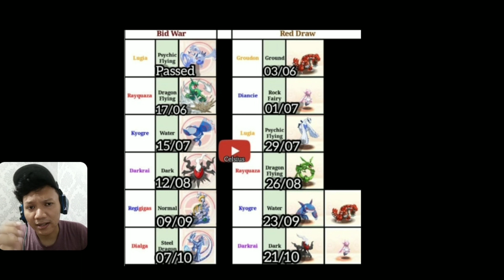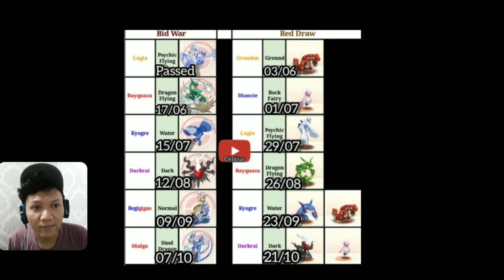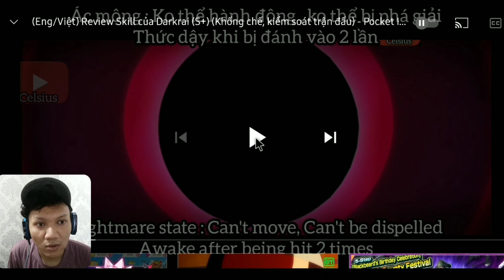🔥🔥🔥 JADWAL RILIS POKEMON S+ & CONTROL TERBAIK SETELAH DIA RILIS | Pocket Incoming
Pocket Incoming

[Game introduction]
The legendary adventure starts right now! Begins your classic RPG adventure in this magical world!

[Specialties]
-Over 100 monster evolve to different forms.Different branch evolves to different effect.
-Collect your unique monster through main stories, build up your own best line-up and battle with all your friends!

[Feature intro]
-Daily dungeon, shard dungeon, main stages waiting you to explore. Gets tons of materials by blitzing dungeons.
-Easy to play, auto battle system helps you free your hands.

[Building system]
-Variety of building system helps you enhance your favorite monster.
-Bond system let you be friends with your unique monster.

GIFT CODE

NEWBIEGIFT4U
MONDAYPOWER (expired)
LETSSURVEY
MONDAYGIFT (expired)
MONDAYSUPPLY2 (expired)
DROAKSGIFT
JOINDISCORD